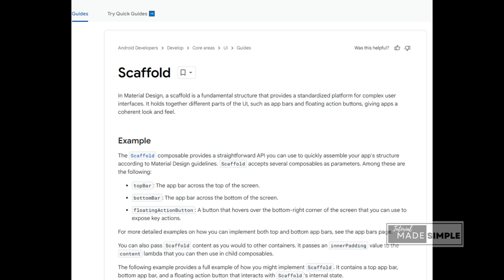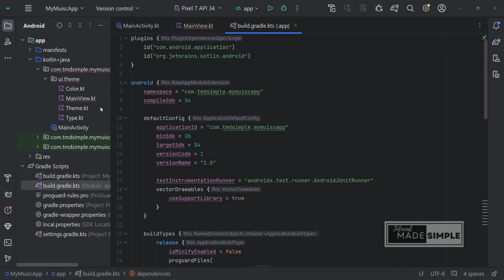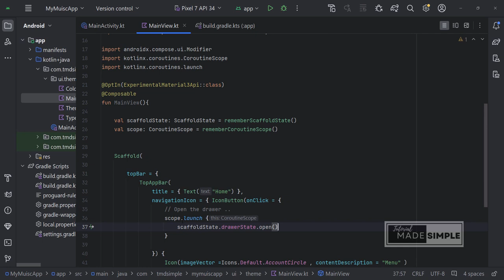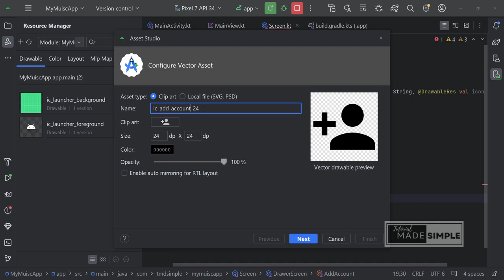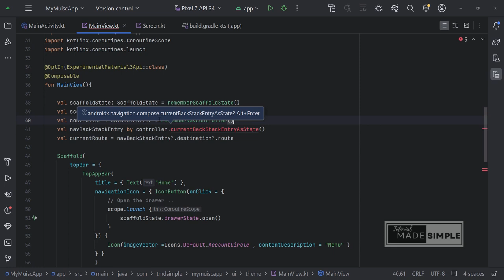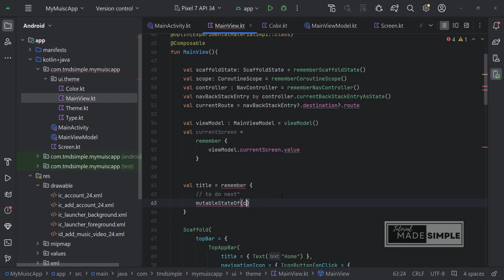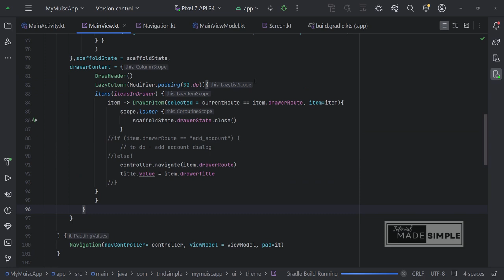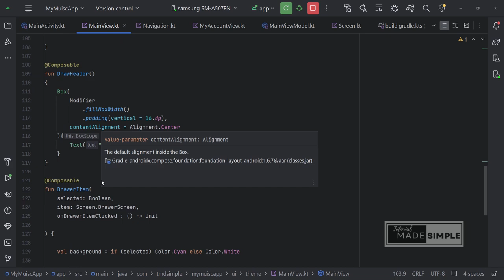How to Create a Navigation Drawer Menu With Jetpack Compose - Android Studio Tutorial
How to Create a Navigation Drawer Menu With Jetpack Compose

This video is about how to implement a navigation drawer menu. It is a menu that  slide able you can use to show and reveal information like menu items.
00:02 Introduction
01:46 Start a new project
03:05 Overload resolution ambiguity problem
07:37 Create screen sealed class
11:14 Drawer content & LazyColumn